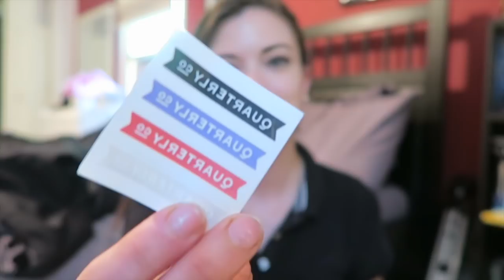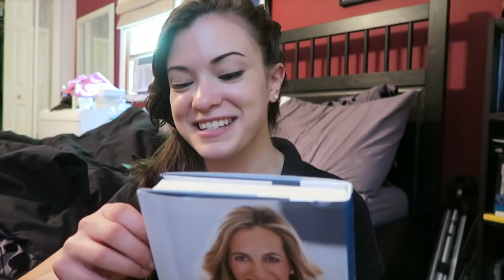Exciting Quarterly Unboxing!